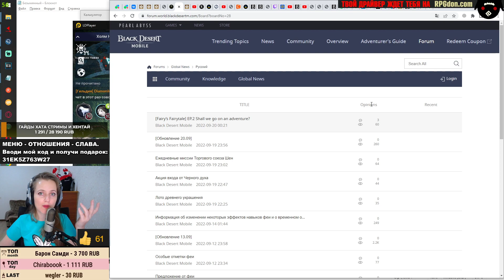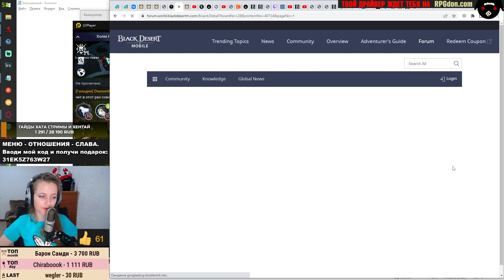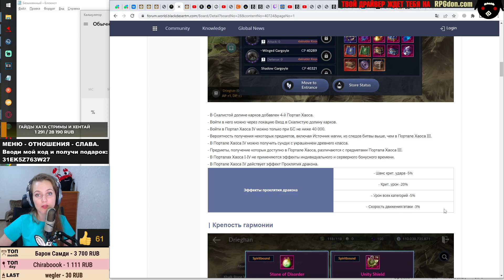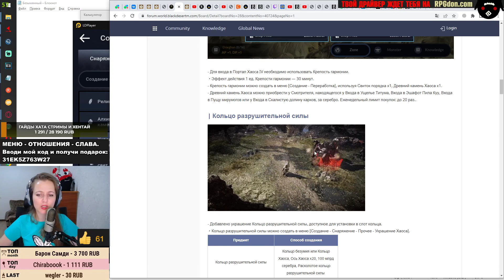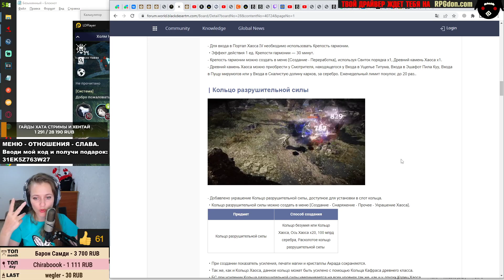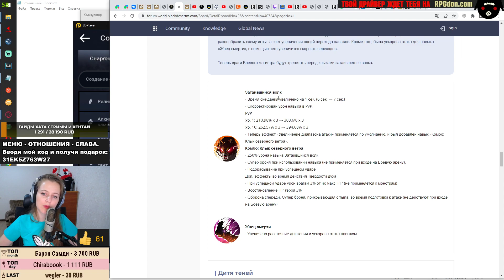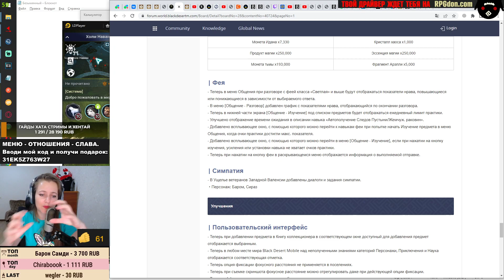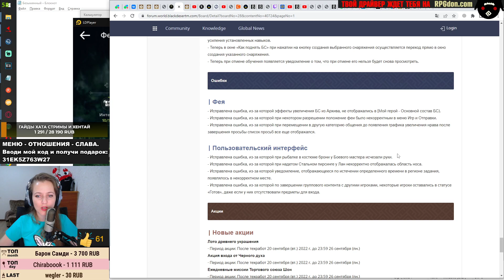❗📱 BDM: СЕЛЕТ теперь ТОП? ♦ ПОРТАЛ ХАОСА IV ♦ БДМ Обновление 20.09.2022 в Black Desert Mobile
МЕНЮ - ОТНОШЕНИЯ - СЛАВА. Вводи мой код и получи подарок: 31EK5Z763W27

 bdm update black desert mobile black desert mobile update black desert mobile guide bdm global  black desert mobile live Обновление БДМ Глобал black desert mobile обновление bdm обзор bdm гайд блек дезерт мобайл black desert mobile pvp